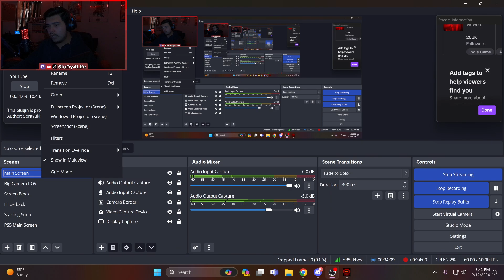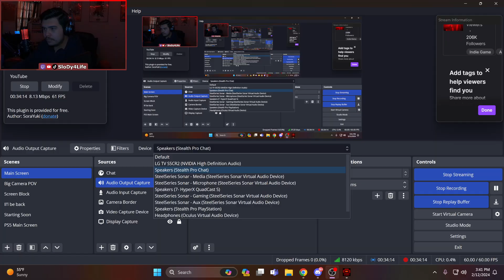More Company! (Lethal Company)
yipee